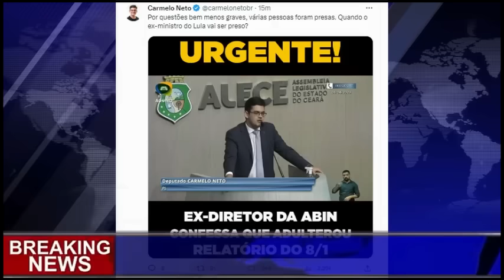URGENTE!!! MAIA DETERMINA AO VIVO! PEDIDO DE PRISÃO! E AGORA DINO? CAIU TODO MUNDO! STF ENVIA A PGR!